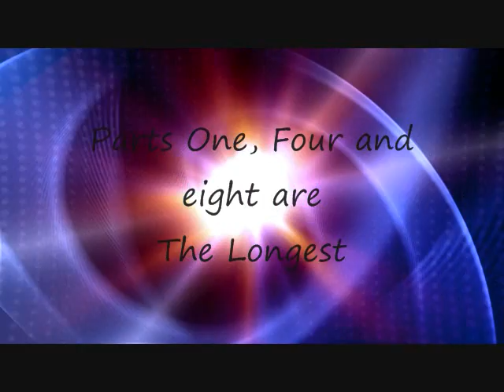Lucifer Video Collab-Zombie(Adaraa126 Cover)(CLOSED)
Usually We don't host Collabs
But I found this Really Awesome Version of the song Zombie by The Cranberries.
I actually think this Version is Somewhat better than the original.

WE GOT PERMISSION TO USE THE SONG!

PLEASE HELP (:
This is Something All four of us Worked on

There are 9 parts available
3 more
Here are the parts You may choose from...

Part ONE: Dean and Lucifer-VampSalvatoreWL-done

Part Two: Sam Only-crazyforjr88-done

Part THREE: Sam and Lucifer-johnnydeppaddict12

Part FOUR: Sam and Dean(Use Black and white Clips or Turn your clips Black and White)-TheBurningWolf done

Part FIVE: Castiel and Lucifer-TheSeriesmaniak-done
Part SIX: Gabriel-Lauren   done
Part SEVEN: Sam and Dean-Lauren

Part EIGHT: Lucifer Only-nicoleh5000 done

Part NINE: Lucifer as Sam-Mitch-done

Rules are:

Use Limited Effects
~Use only Lighting and Fading Effects

Make Your Clips Work With The Part Your Given
~It's More about the Song Than Anything
~You can Use any Clips From Any Episodes as Long as their SPN

Please Put Your YouTube Username On You finished Part
~In White, Subtitle, and To the Lower Right

Please Save it in HD
~Or any other Higher Quality

NO
~Border or Voice-overs

HAVE FUN
~Come on its slash how could you not Have Fun♥

I'll send the Parts When all have been assigned.